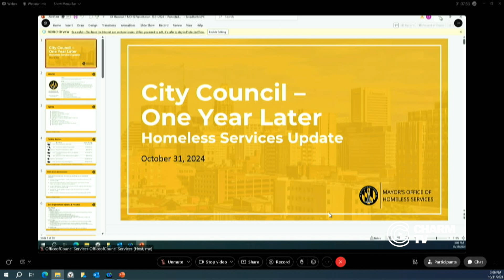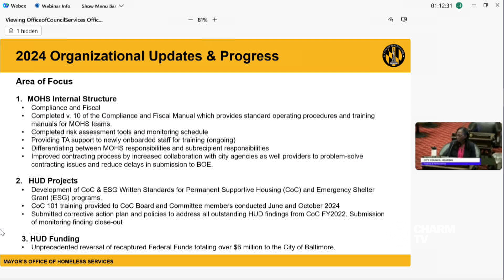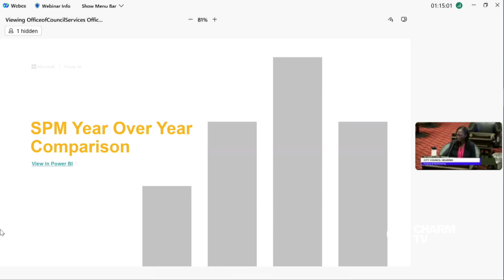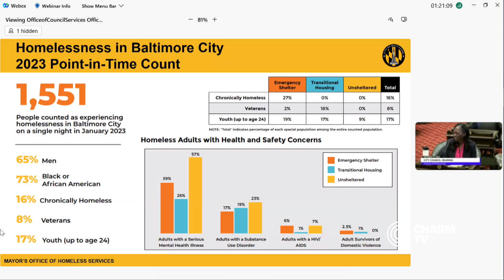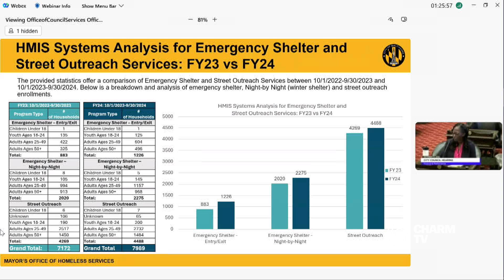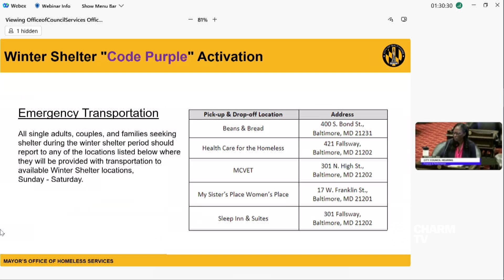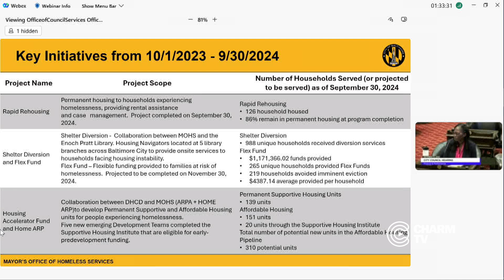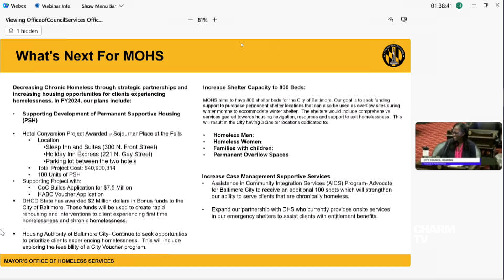City Council Hearing: Finance and Performance Committee; October 31, 2024